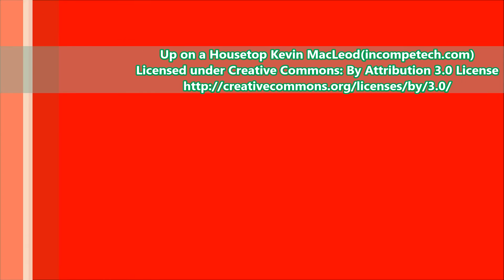Santa Claus Parade - McKeesport, PA. 1963 (Jingle Bells & Up on a Housetop)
Santa Claus arrives on a boat and is welcomed with a parade in his honour. At one point his float passes by the Penn-McKee Hotel in McKeesport, PA. Watch as Santa rides up on a rooftop parade float and another that is a rocket ship.

For anyone who is a fan of B-movies and retro films! Bad movies are featured on this channel for those who appreciate their low-budget flaws and weirdness. You can also watch cult classics and other obscure oddities. Enjoy a B-movie, today!

AMAZON VIDEO STORE

BUY SOME MOVIE VIGILANTE  T-SHIRTS